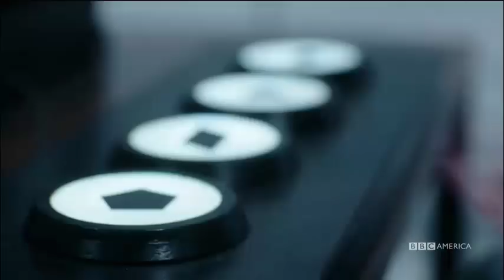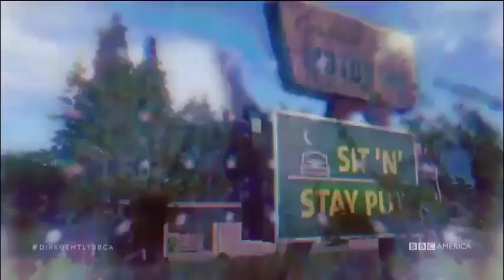Dirk Gently's Holistic Detective Agency Season 2 Episode 1 (1/3)